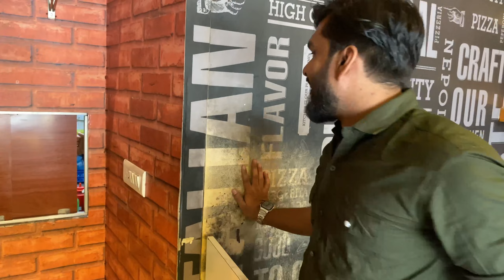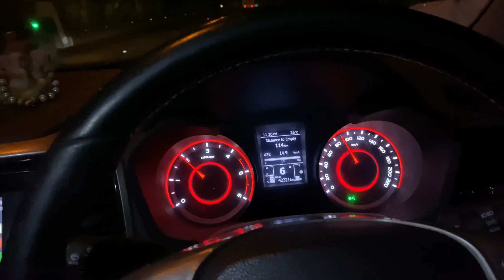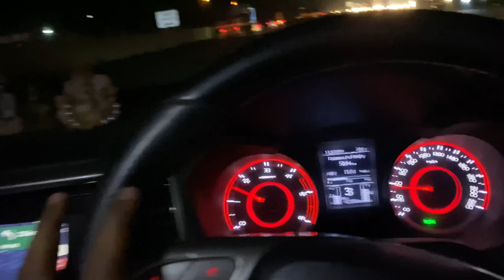ek chotisi pune ki trip